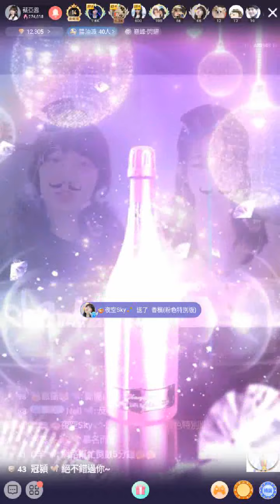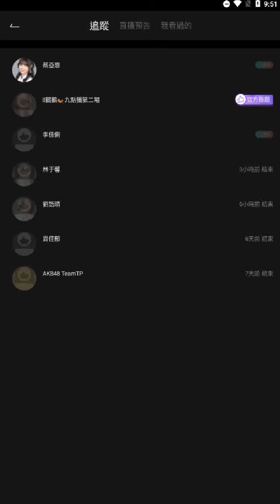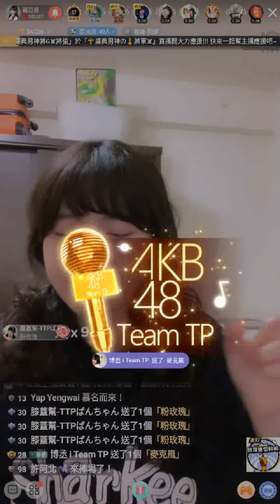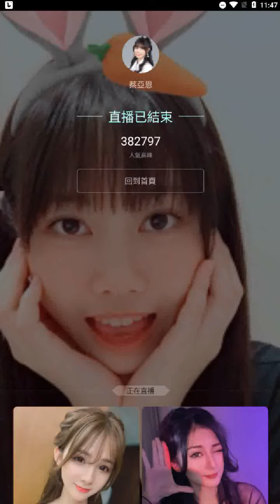211130 AKB48 Team TP 蔡亞恩 (含留言)